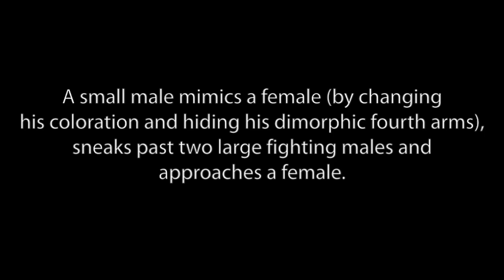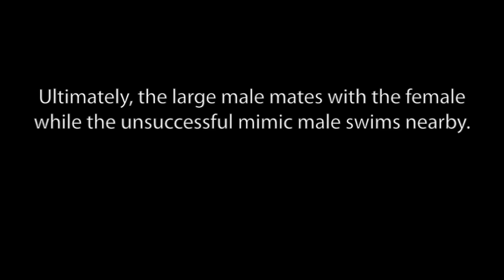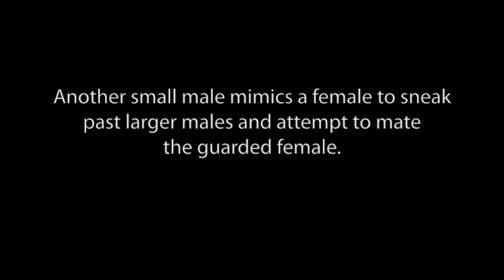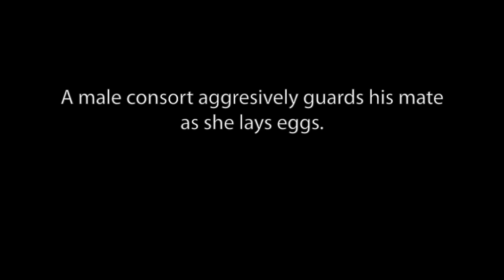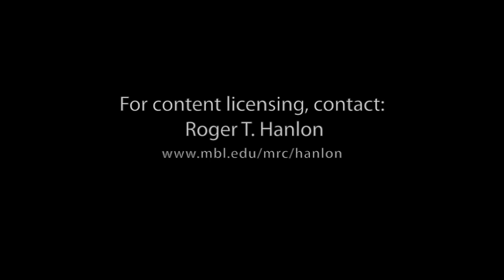Giant Australian Cuttlefish (Sepia apama) Mating Behaviors